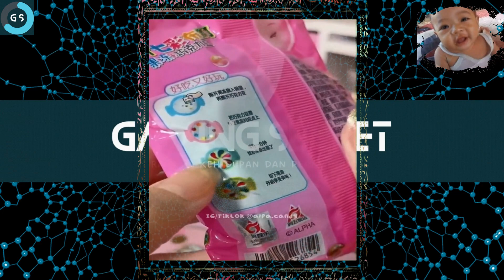Rahasia Kehidupan - Permainan unboxing agar jelly mini lucu